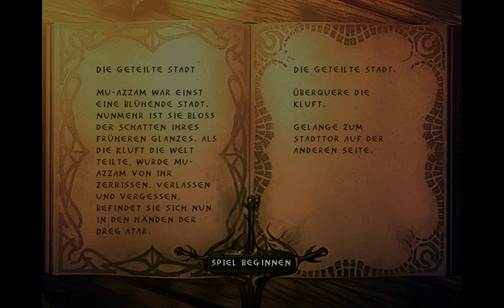Let's Play Enclave [006] - Die geteilte Stadt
Nachdem wir beim letzten Mal die Aufgabe bekommen haben, das Land Meckelon zu finden, müssen wir als erstes hinaus aus der Enklave und hinein in die Badlands. Einer der wenigen Wege über die Kluft hinweg führt durch die geteilte Stadt. Selbstverständlich wimmelt es dort nur so vor Gegnern, weswegen wir uns hindurchkämpfen müssen.